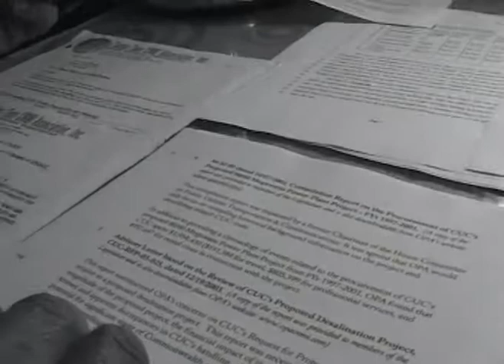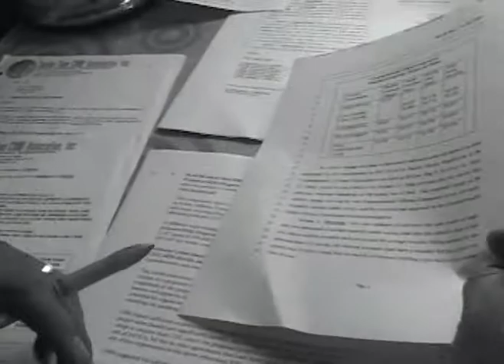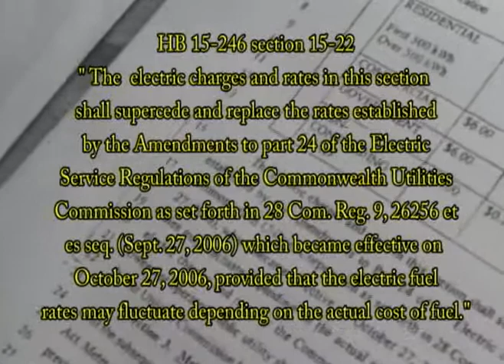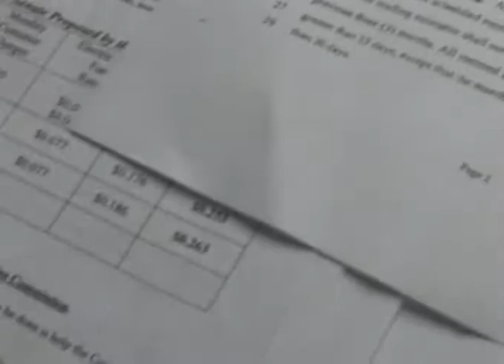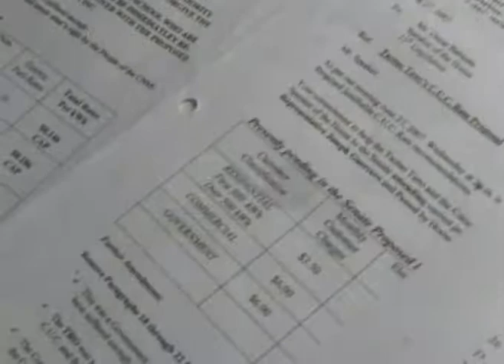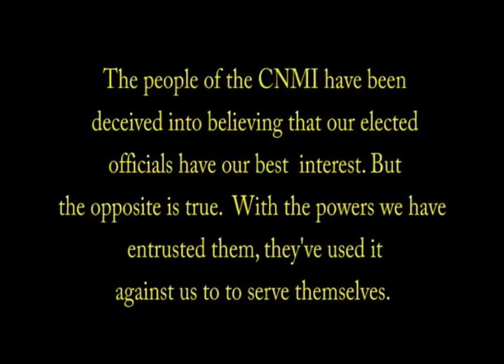CNMI-WHY ARE YOU PAYING HIGH CUC RATE-HB 246 THE DECEPTION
This part 2 of Toka Hao's investigation on why house bill 15-246 was engineered to fail by both houses. The provision they left in the bill to allow the Governor to use his executive powers to raise power rates again. Deception